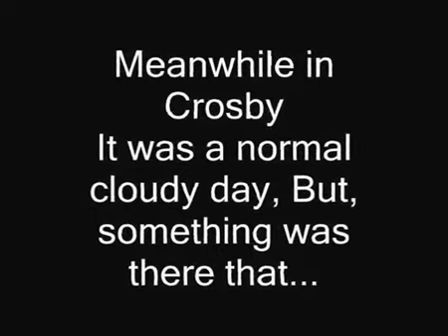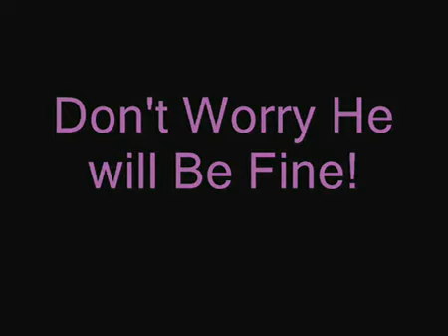The Railways of Sodor Episode 5 Via Sellafield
Courtesy of Gavin Rose (aka Knuckles).